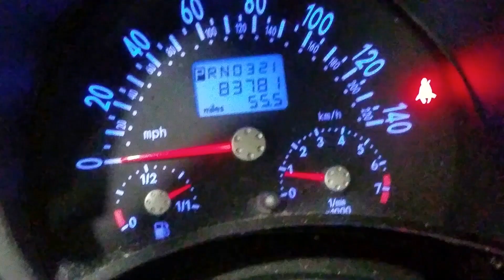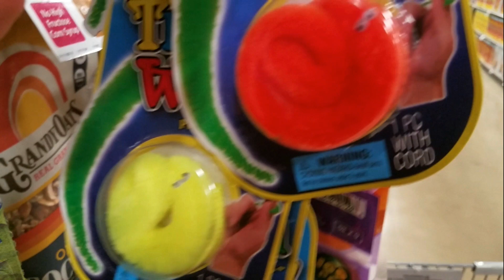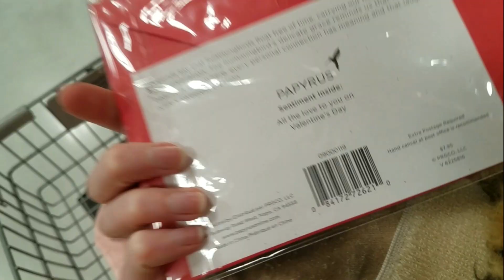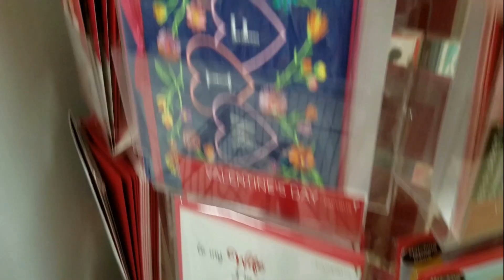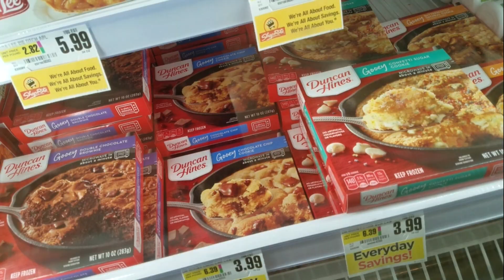grocery shopping with suzi! [ valentine's day edition ]